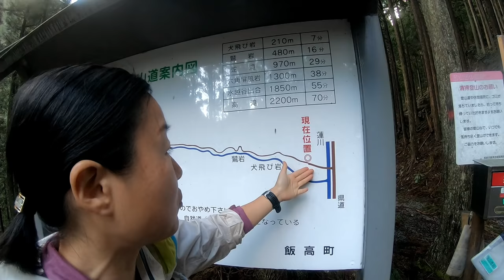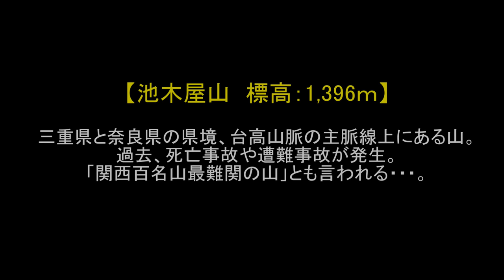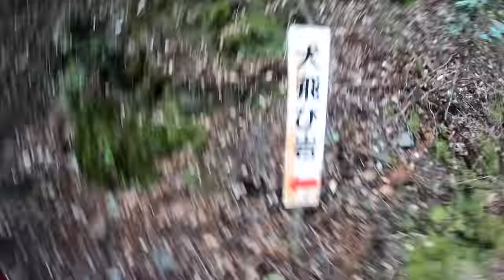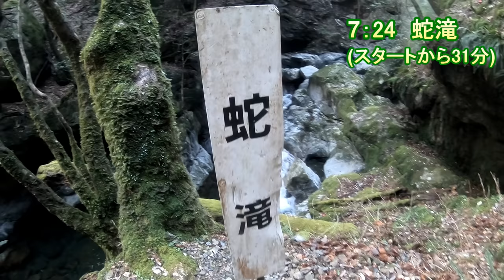関西百名山 第59座 池木屋山 2020年3月15日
池木屋山（いけごややま）
2020年3月15日（日）

都道府県： 三重県 奈良県
標高： 1,396ｍ

行程

 6時53分　登山口スタート
 7時24分　蛇滝
 7時44分　小屋
 7時46分　岳魂
 8時10分　高滝
 8時41分　猫滝
 9時36分　奥の出合
10時57分　池木屋山
11時22分
11時55分　霧降山
12時57分　コブシ平
14時02分　ゴール

上り　4時間 4分

下り　2時間40分

休憩　25分

合計　7時間10分

こちらのGPXデータをダウンロード、
記事も熟読させていただきました。

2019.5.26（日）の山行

この場を借りて、お礼申し上げます。

関西百名山 第59座 池木屋山！

「迷岳より断然難易度が高い」
「去年の11月から行方不明でまだ見つかってない人がいる」
「高滝からの巻道、下山に使って滑落して亡くなった人も」
などなどの事前情報もあり、かなりの緊張感とともに登ってきました。

…なるほど納得、これはコースを外しやすい！
そして、正しいルートに復帰しにくい！
滑りやすく、滑って落ちると、恐らく助からない！

和尚さん、りゅうちゃんと三人で協力しあい、
テープを探しあい、無事に登頂&下山！

山を登ってるというより、
その独特な美しい世界を歩かせてもらってる、
という感覚が近い？

滝からのルートは危険箇所も多いけど、
それでも「ここに来ることができて良かった」
と、しみじみ感じる空間でした。